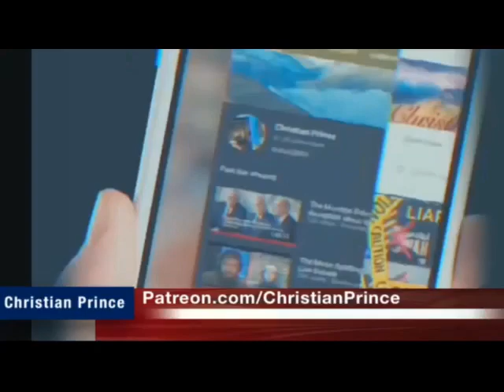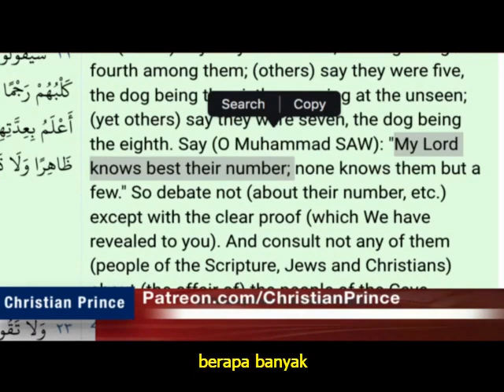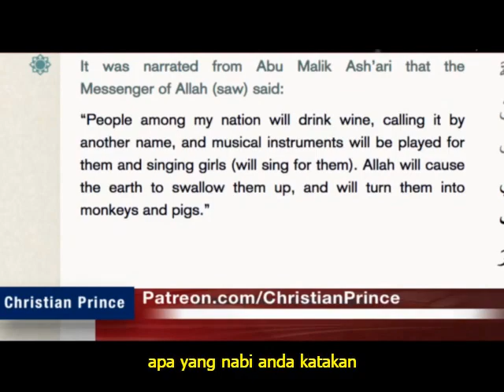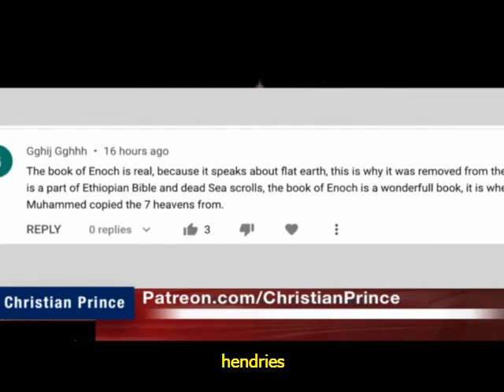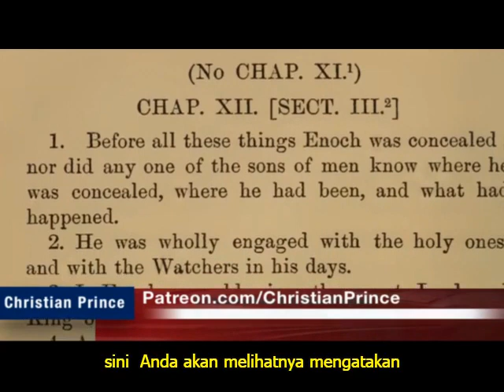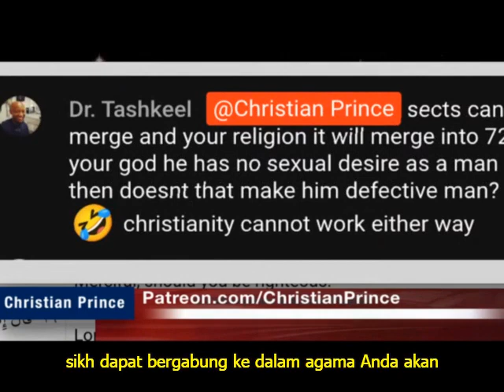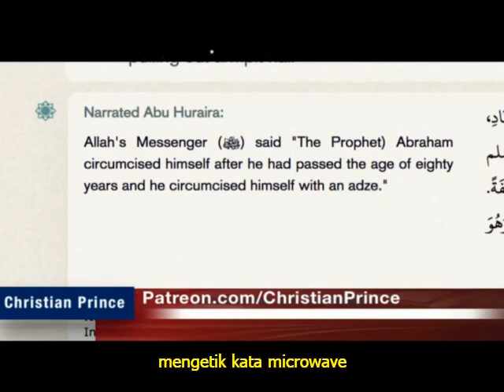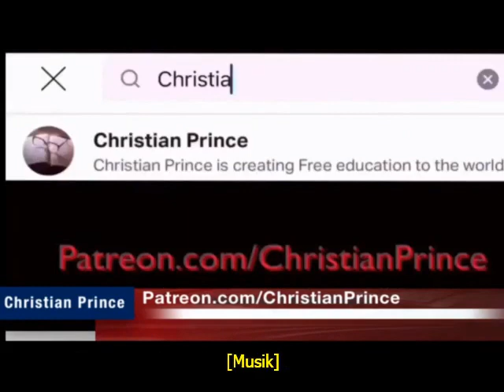Mengapa dalam Islam Tidak Ada Cinta! Tanpa Musik Tanpa Tari Tanpa Catur Tanpa Anjing, dll